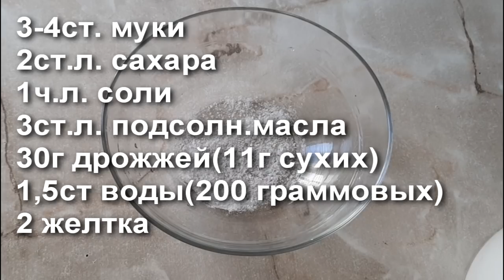С Этим ТЕСТОМ Пирожки вкусные и на Второй Третий день|Заварное дрожжевое тесто для Пирожков|Кексик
Весь секрет в заваривании части муки.
От этого с тестом и работать удобнее и по вкусу оно богаче!
Для теста нужно:
3-4ст. муки
2ст.л. сахара
1ч.л. соли
3ст.л. подсолн.масла
30г дрожжей(11г сухих)
1,5ст воды(200 граммовых)
2 желтка

У меня начинка:
1ст гороха
3ст. воды
1/4ч.л. соды
соли чуть чуть
можно добавить масло или сделать горохово-картофельную начинку
Подойдет любая не сладкая начинка по вашему вкусу!

Das ganze Geheimnis liegt darin, einen Teil des Mehls zu brauen.
So lässt sich der Teig bequemer verarbeiten und er schmeckt reichhaltiger!
Für den Test benötigst du:
3-4 st. Mehl
2 EL Sahara
1 Teelöffel Salz
3 Esslöffel Sonnenblumenöl
30g Hefe (11g trocken)
1,5 Liter Wasser (200 Gramm)
2 Eigelb

Ich habe eine Füllung:
1. Erbsen
3. Wasser
1/4 TL Limonade
ein bisschen salz
Sie können Butter hinzufügen oder eine Erbsen-Kartoffel-Füllung machen
Jede nicht süße Füllung Ihrer Wahl ist ausreichend!
The whole secret is in brewing some of the flour.
This makes it more convenient to work with the dough and it tastes richer!
For the test you need:
3-4 st. flour
2 tbsp. Sahara
1 tsp salt
3 tablespoons sunflower oil
30g yeast (11g dry)
1.5 st of water (200 grams)
2 yolks

I have a filling:
1st peas
3st. water
1/4 tsp soda
you can add butter or make a pea-potato filling
Any non-sweet filling of your choice will do!